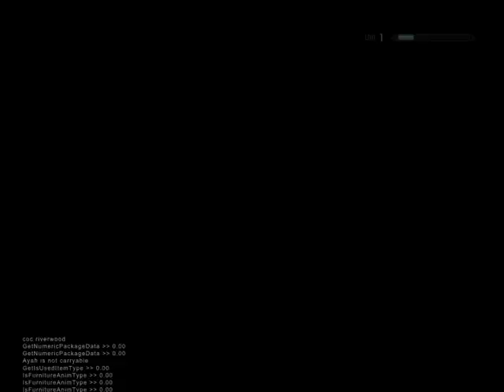SkyTEST WithOut Mods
Boo hoo! animals in SkyTEST are too hard!, Get Good then.